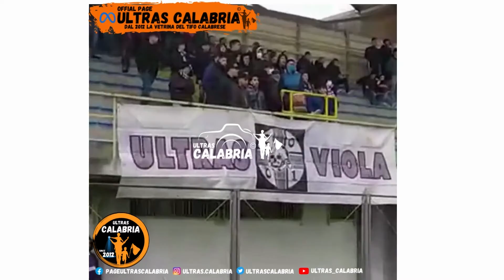(27/03/2022) Ultras Gioiese, in azione, occasione di Gioiese-Vallata del Torbido di Campionato.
🏆 26° Giornata - Promozione - Girone B - Calabria 🏆
(2°) Gioiese 1918 🆚 (13°) Vallata del Torbido  2 - 0 ️ ⚽️⚽️ ℹ️

( 🎥 Davide Gullí )